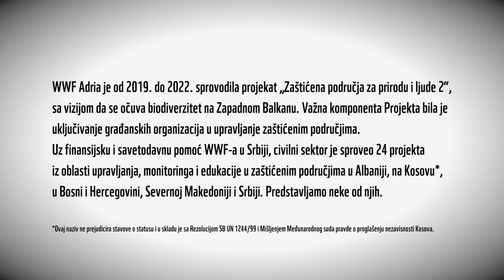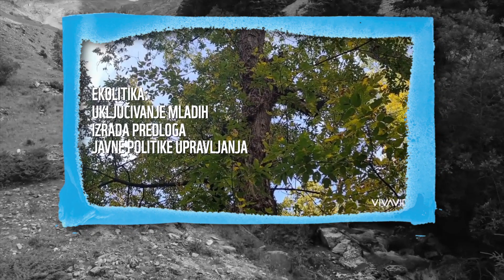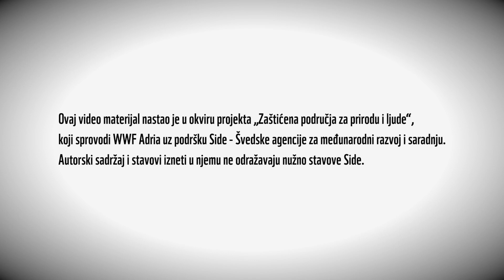Zaštićena područja za prirodu i ljude - Građani učestvuju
Predstavljamo neke od građanskih organizacija iz Albanije, Severne Makedonije, BiH, Srbije i sa Kosova sa kojima smo sarađivali na projektu Zaštićena područja za prirodu i ljude sa ciljem da podstaknemo i pomognemo uključivanje građana i lokalnih zajednica u rad zaštićenih područja u svojoj blizini.